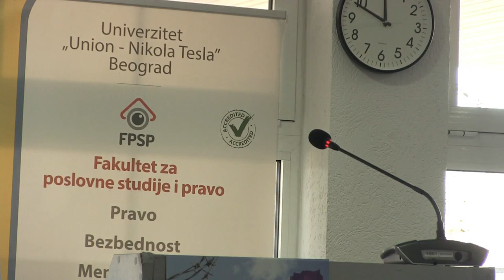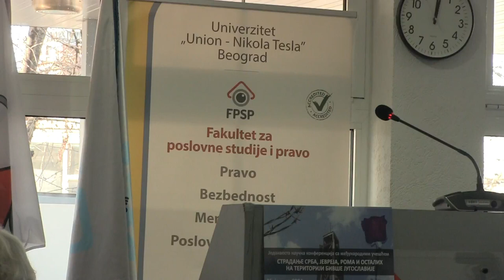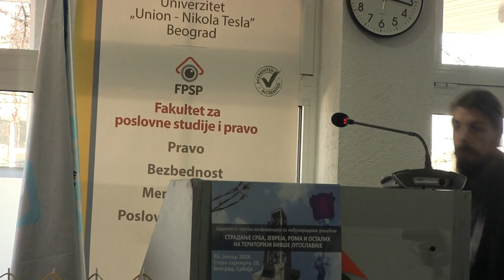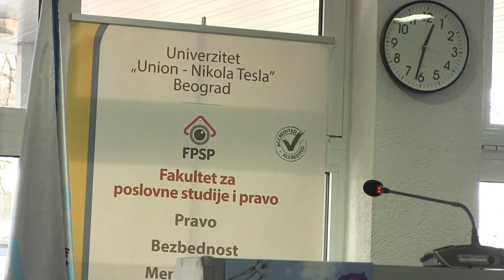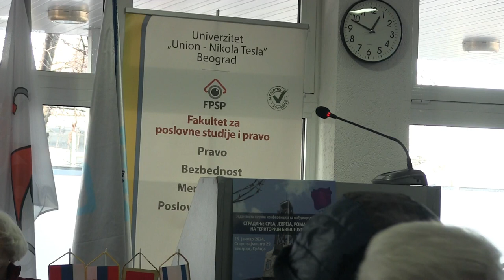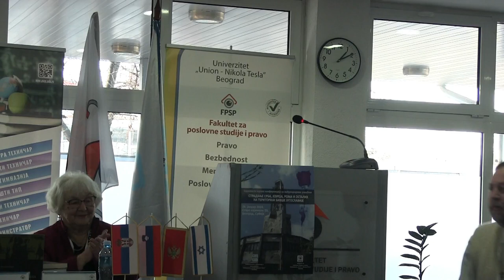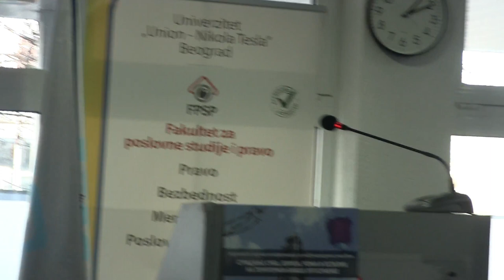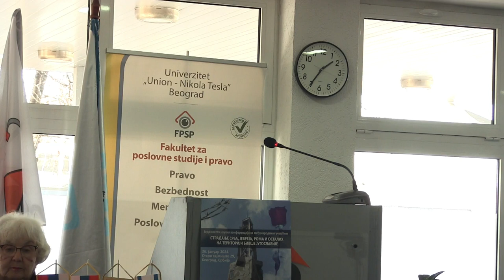GENOCID, UŽAS KOJI NAS PRATI KROZ VREME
Obeležavajući Međunarodni dana sećanja na žrtve Holokausta, održana je jedanaesta naučna konferencija sa međunarodnim učešćem pod nazivom „Stradanje Srba, Jevreja, Roma i ostalih na teritoriji bivše Jugoslavije“ u organizaciji Fakulteta za poslovne studije i pravo i Fakulteta za informacione tehnologije i inženjerstvo Univerziteta „Union – Nikola Tesla“.